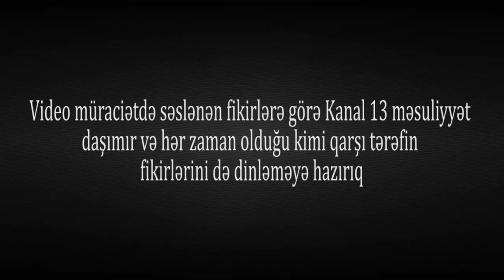"Baxın, bizim "MÖHTƏŞƏM" bağımıza baxın"-SAMUX ETİRAZ-"Qarabağ ƏLİLLƏRİNƏ QOYULAN HÖRMƏT BUDUR"